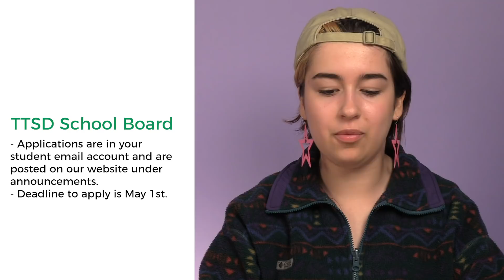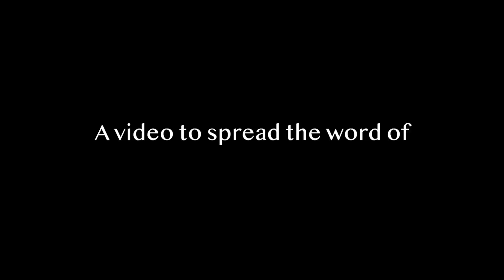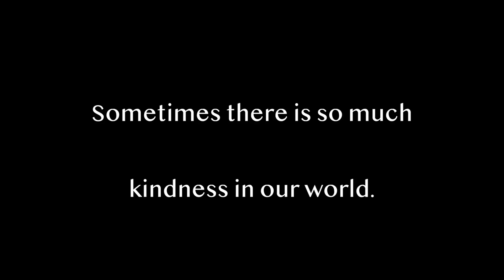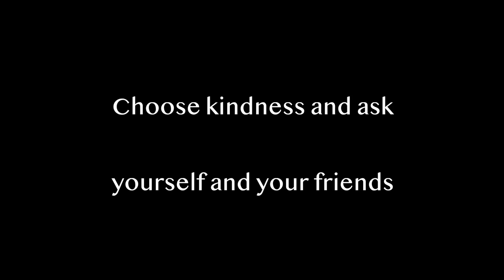Tigard Today - Episode 6 (Season 6)